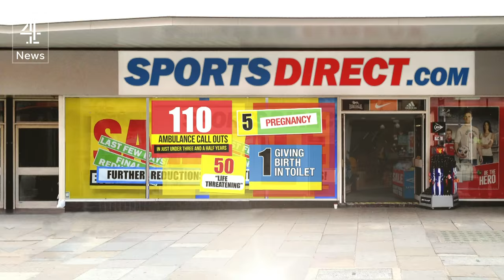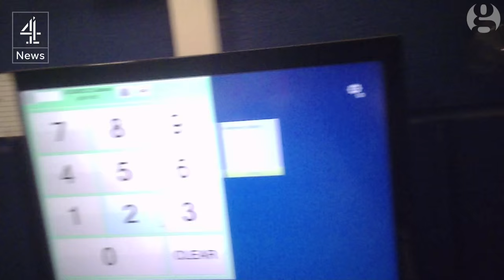Sports Direct founder questioned over exploitation allegations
He admitted paying workers below the minimum wage and "unacceptable" - even "repugnant" - practices at his company's warehouse. Union representatives said workers were so scared to ask for time off work that one woman gave birth in a toilet. But the Sports Direct founder, Mike Ashley, emerged from his showdown with MPs on the Business Select Committee virtually unscathed. So how did he manage it?